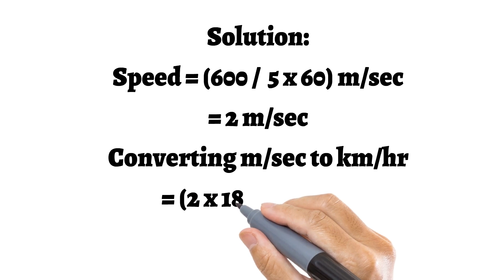A person crosses a 600 m long street in 5 minutes. What is his speed in km per hour?